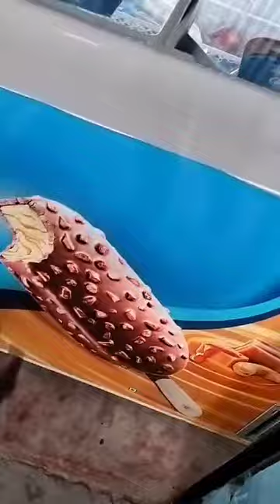icecreamlover##baccho ko icecream bahut psnd aati h ...